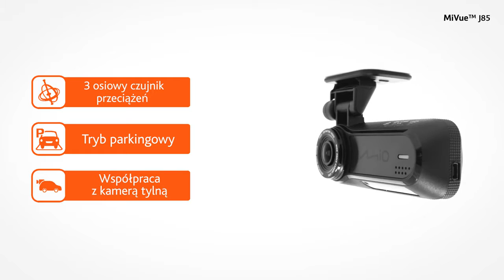Wideorejestrator Mio MiVue™ J85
Doskonała jakość nagrań oraz światowej klasy rozwiązania technologiczne:
- Kształt który nie zwraca uwagi osób postronnych
- Wysokiej jakości czujnik STARVIS CMOS
- Nagrywanie 2.5K QHD 1600p
- Wbudowane WIFI
- Ostrzeżenia o fotoradarach
- Zaawansowane systemy wspomagania kierowcy (ADAS)
- Kamera tylna dostępna opcjonalnie